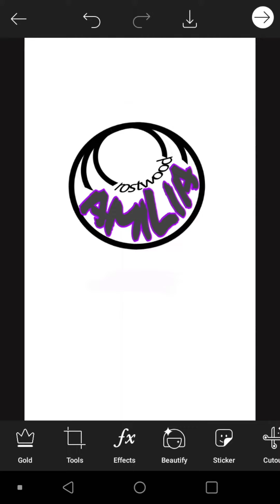Frostwood Familia (OFFICIAL LOGO REVEAL)